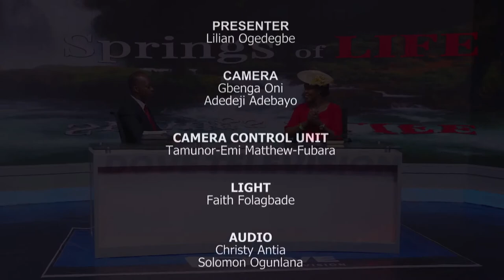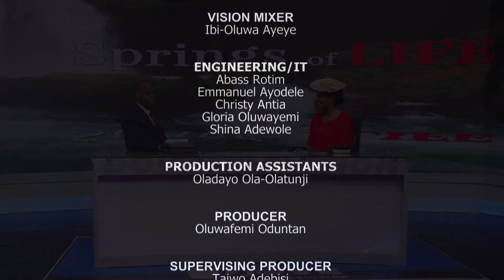SPRINGS OF LIFE || MANIFESTATION OF HIS POWER || 13/04/2022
You are watching Springs of Life on Dove Television with Lilian Ogedegbe and the guest Pst Isaac Adewunmi, RCCG Winners Chapel, LP 13 as they continue the topic "MANIFESTATION OF HIS POWER".